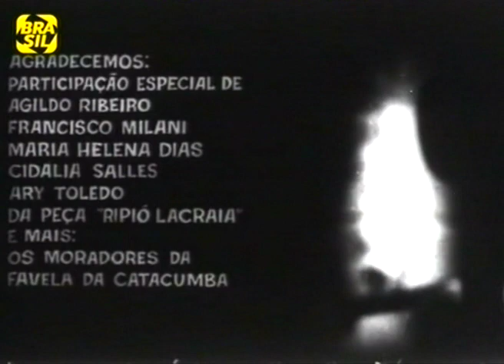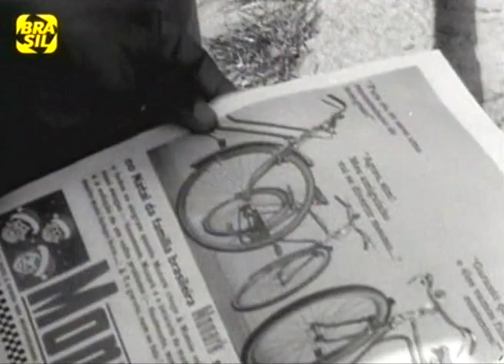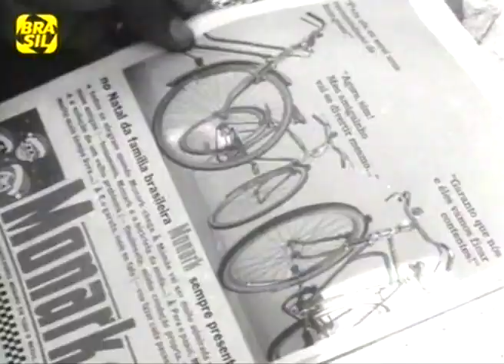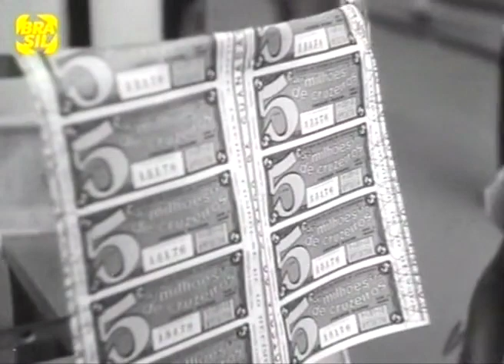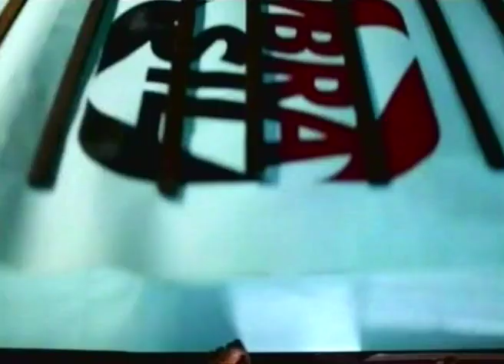Sérgio Ricardo - Esse Mundo é Meu (1964)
Na favela do Esqueleto vivem dois homens bastante diferentes, mas com a mesma necessidade: dinheiro para realizar os seus sonhos. Um deles, metalúrgico, é obrigado a deixar de lado a ideia de ter um filho, pois não consegue receber aumento de salário. O outro engraxate, precisa arranjar uma bicicleta para conquistar sua amada e acaba recorrendo ao roubo.